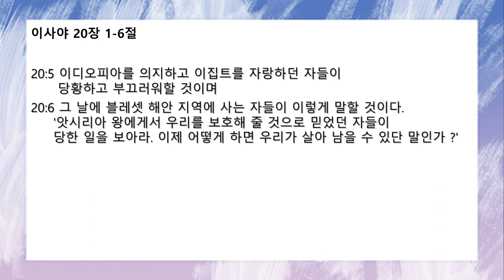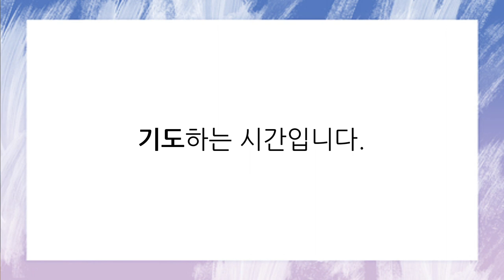[함께공동체] 12/3 (금) 아침기도회_이사야 20:1-6